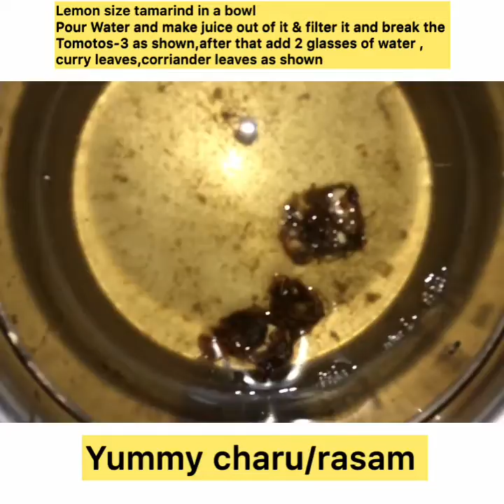Charu recipe || rasam recipe || hfm cooking